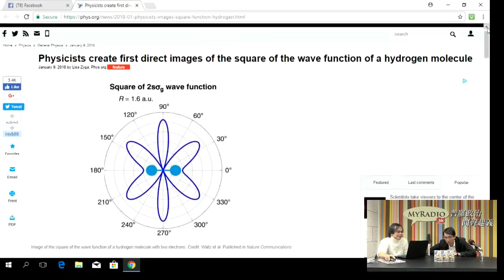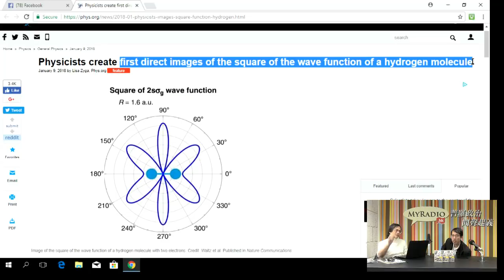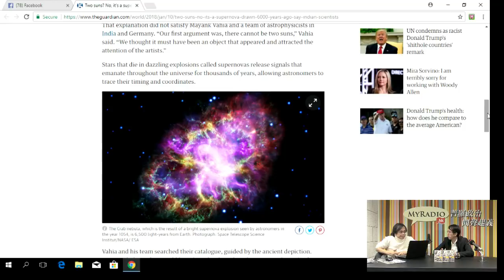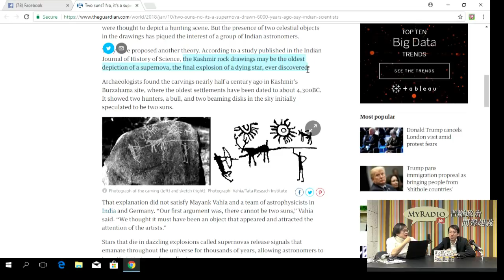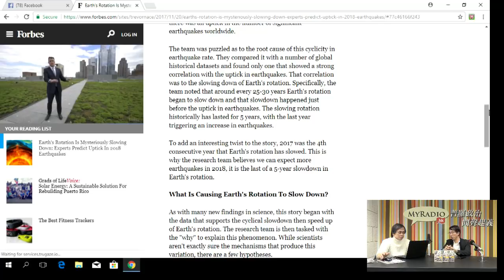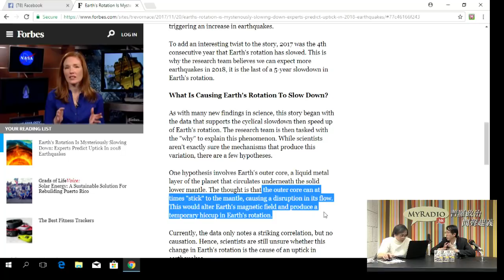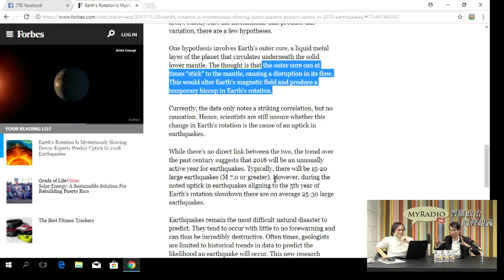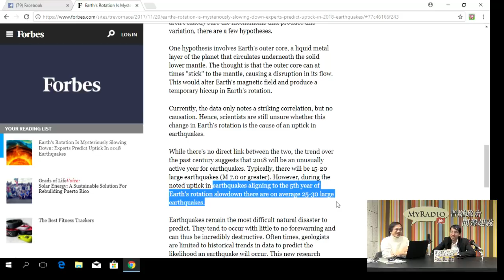My University 科學新知 180112 ep96 p2 of 2 今年地球自轉速度減慢與地震次數增加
My University 科學新知 180112 ep96